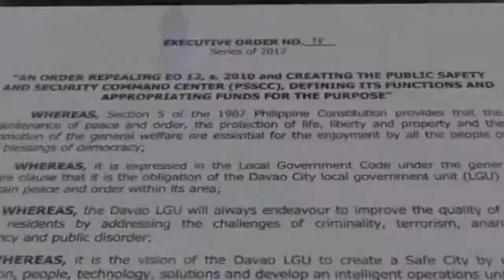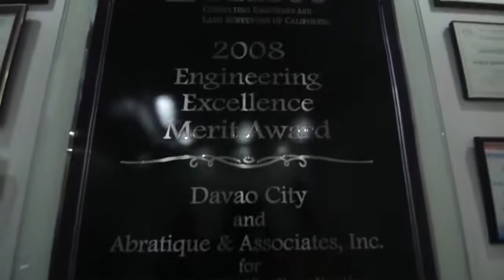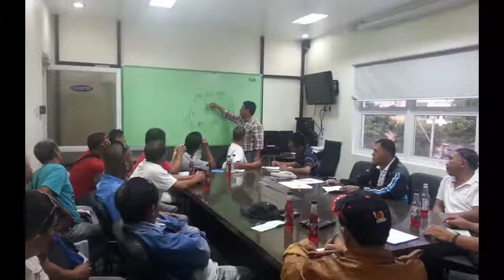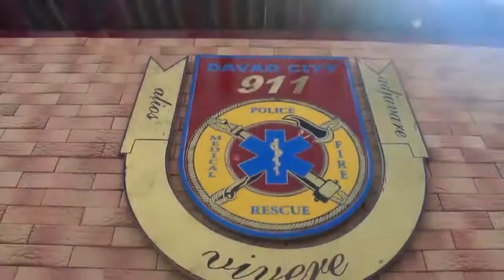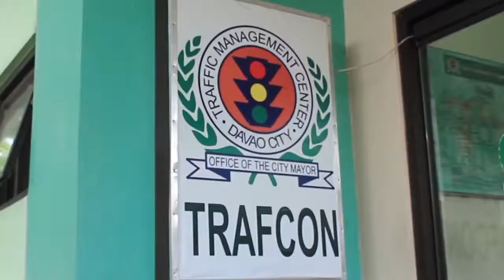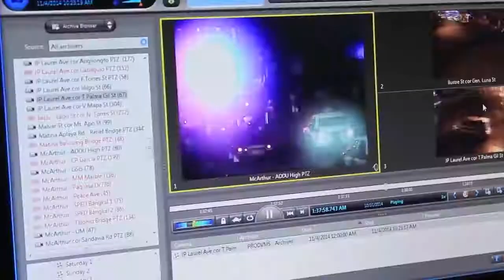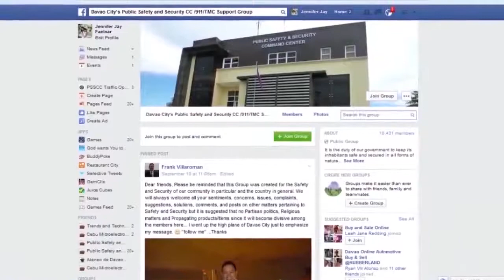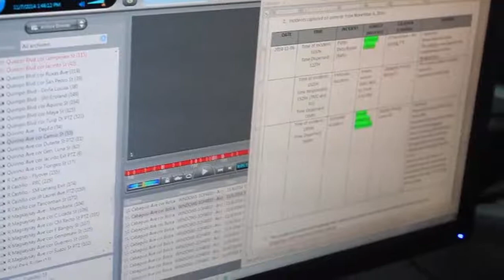WELCOME to DAVAO City! (Safety and Security Above All)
Davao City's Public Safety and Security Command Center